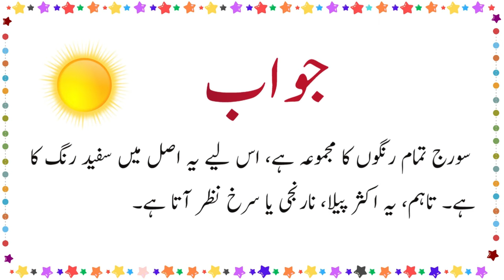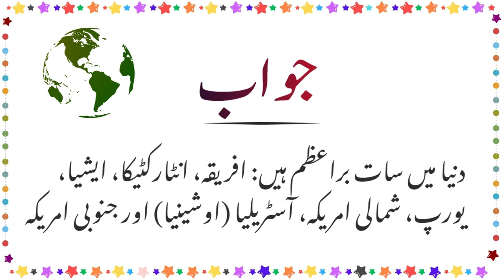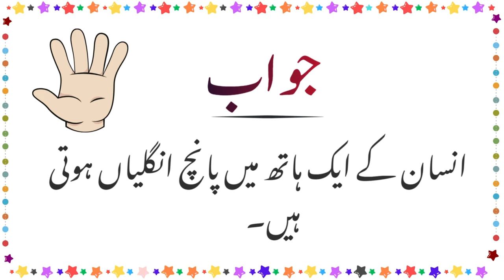General knowledge In Urdu For Kids | EP-1